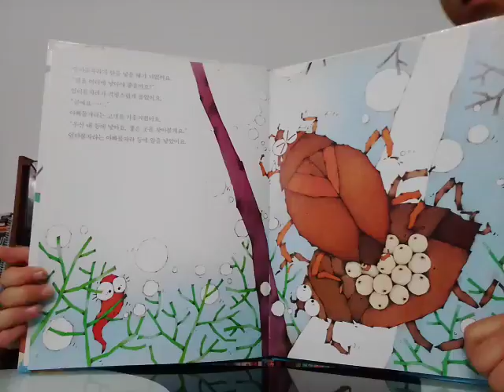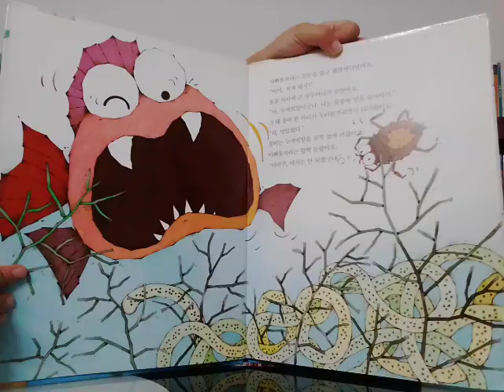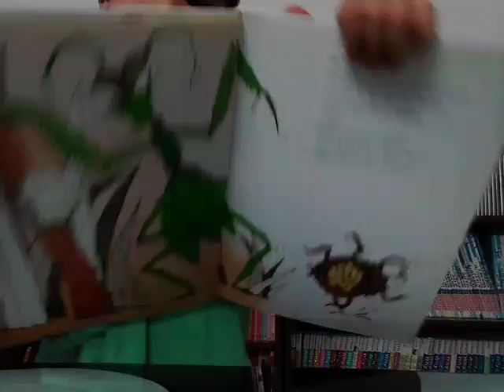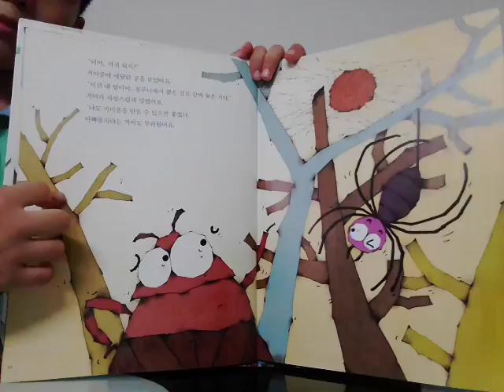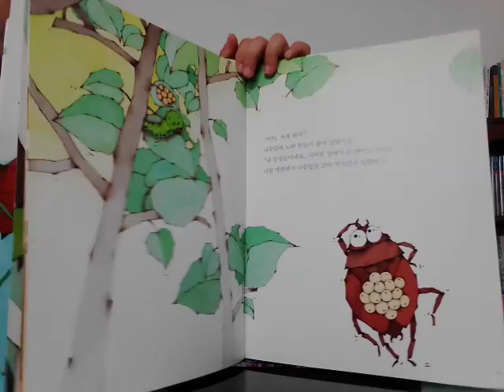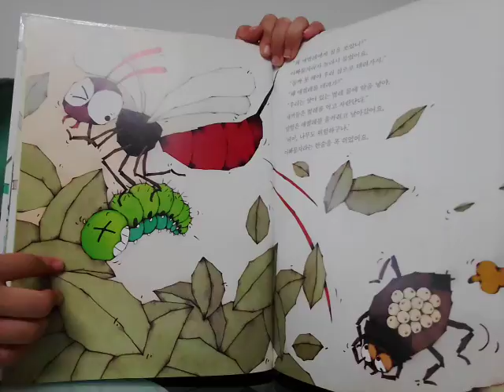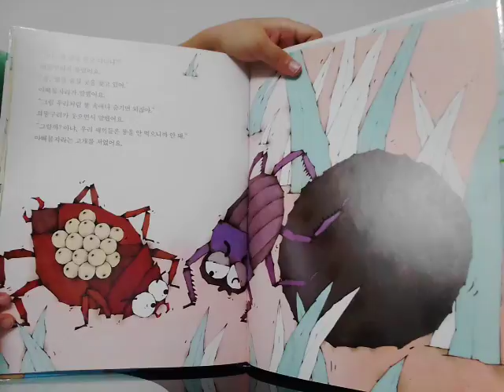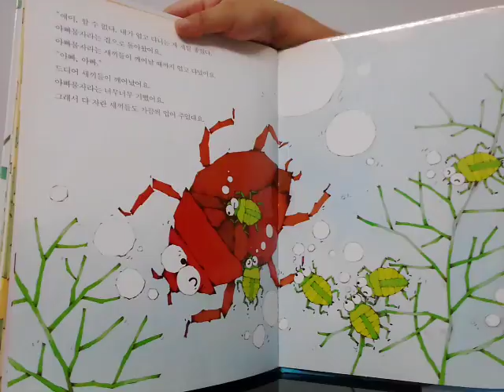‹Kids›Soo：책읽기 알을 어디에 숨기지